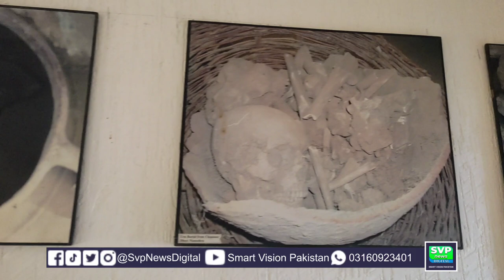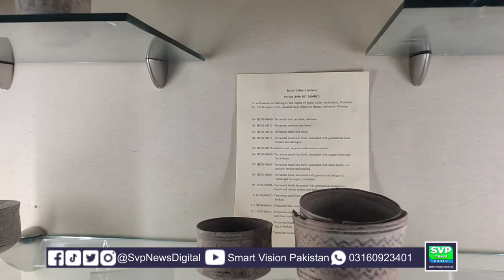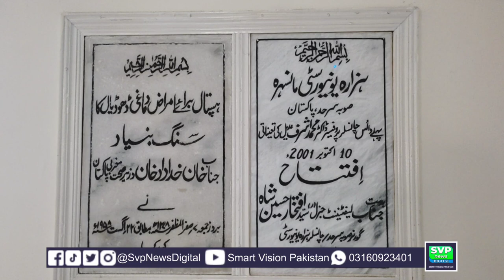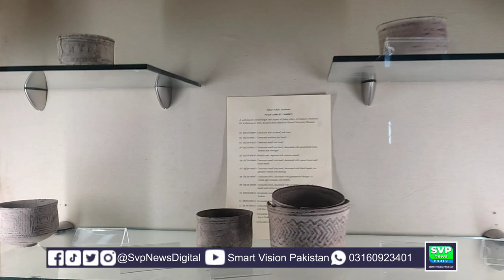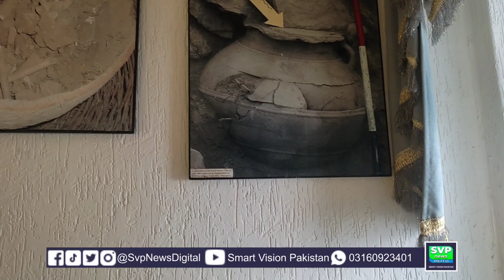Short Documentary on Hazara Cultural Museum at Hazara University Mansehra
Hazara Cultural Museum was established in October 2008 by Ex Vice Chancellor Hazara University, Professor Dr Ahsan Ali.